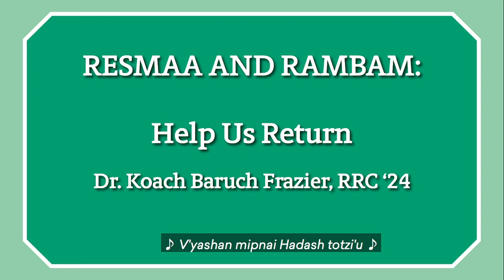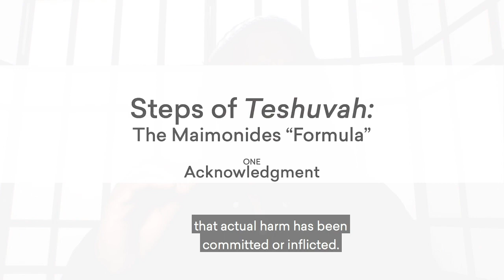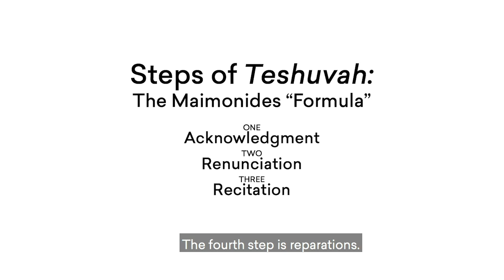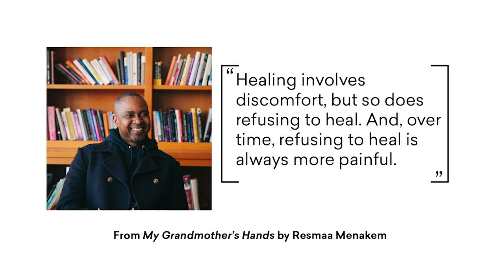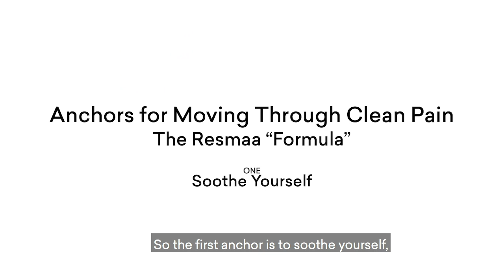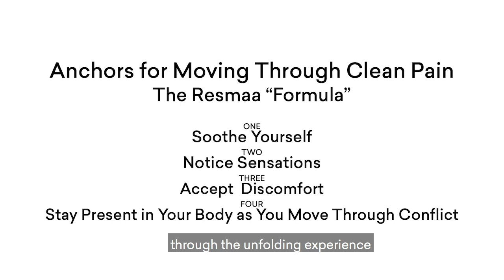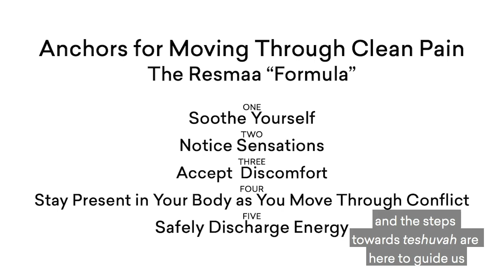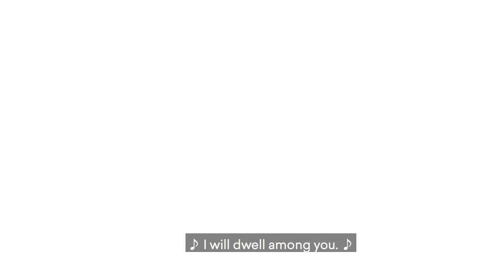Resmaa and Rambam: Help Us Return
The work to dismantle white supremacy is multifaceted. Many people ask, “What can I do to make a difference?” This High Holiday season, Dr. Koach Baruch Frazier, RRC ’24, teaches that we must not neglect the internal-facing work that is necessary to break the psychological and emotional chains that keep us distant from each other. This video explores how the teachings of both Maimonides and Resmaa Menakem can help us return to our best selves through teshuvah and through building resilience in the face of trauma.

In order to support Jewish communities exploring new models of High Holidays programming this year, we at Reconstructing Judaism are pleased to make this video available to you, along with host of other resources such as original music, creative liturgical offerings and much more

Intro/Outro Music: “Vayashan Mip’ney Hadash / When Old Makes Way For The New” by Rabbi Rayzel Raphael